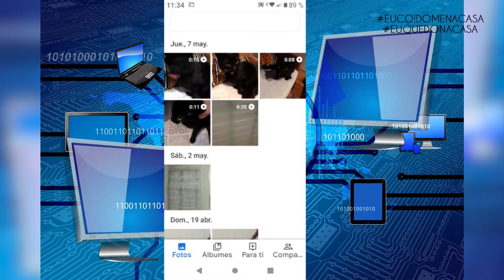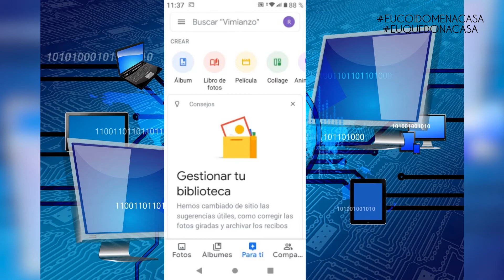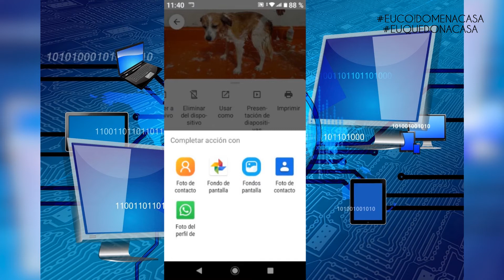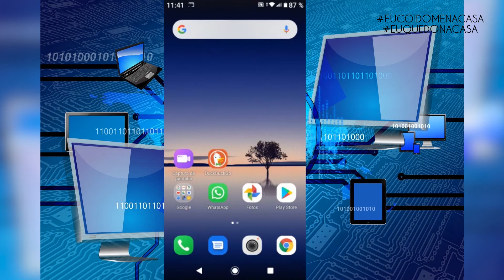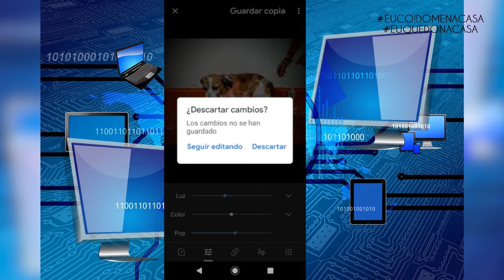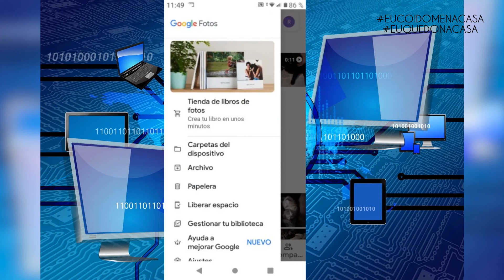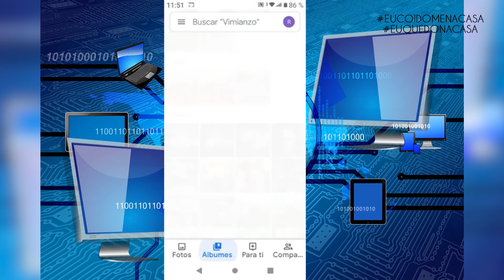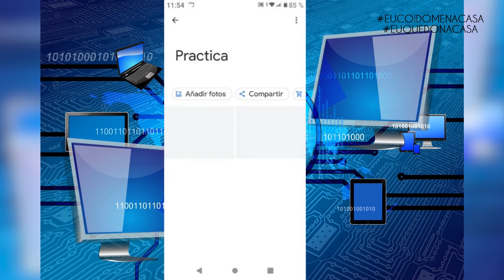Internet e manexo de smartphone - sesión 3.2 - Ricardo Liquete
Dende o programa de actividades socio culturais, de prevención e cooperación dos centros cívicos municipais da Coruña. O instrutor Ricardo Liquete continúa a sesión de internet e manexo de smartphone 3.1